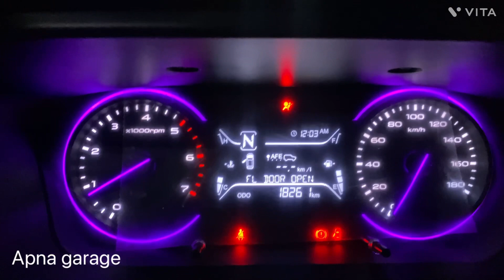Cluster Light introduced Air bag light | Air bag light And ist work full detail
APNA GARAGE

TODAY I KNOW AND TROW
MY NAME IS YOU HELPER🥰

1) Air bag is a veryimport in a car.
2) If air bag light show in cluster cant drive contact costumer care and service center.
3) Air bag save life 85 To 90% in accident condition.
4) Air bag

                Apna garage 🔧🛠️